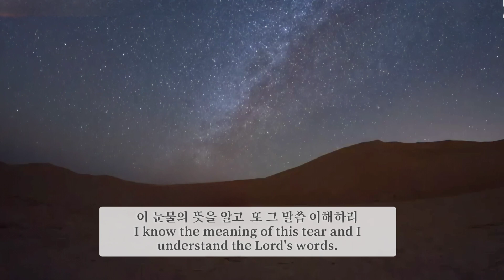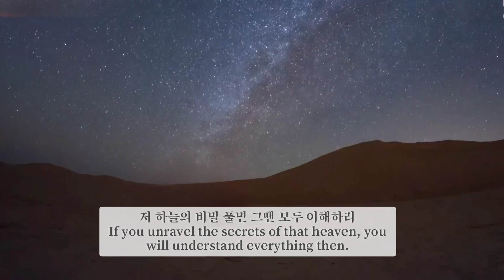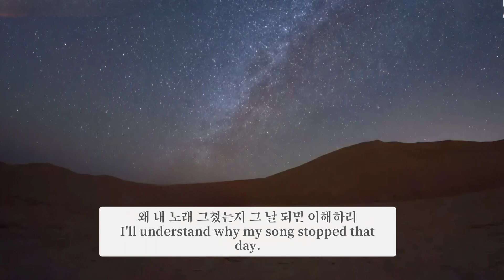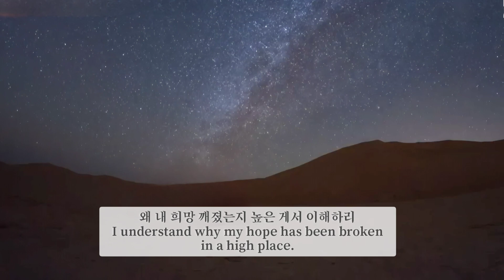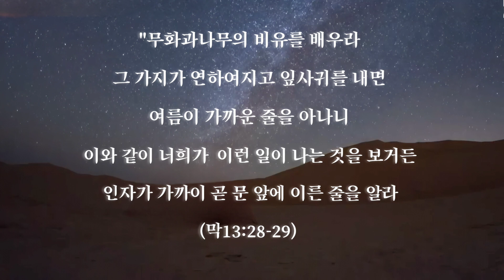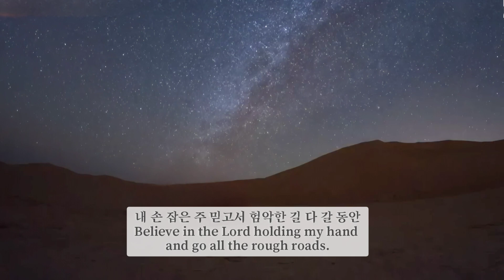나 지금 말고 그날에 / Not Now, but in the Coming years (M.N Cornelius 목사 작사)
하나님은 당신을 사랑하시며 당신을 위한 놀라운 계획을 가지고 계십니다.
God loves you and has amazing plans for you.

바리톤 이수근(반주 심진아)

나이지리아! 집단학살 당하는 크리스천 빌리지를 위한 기도

차별금지법 바로알기